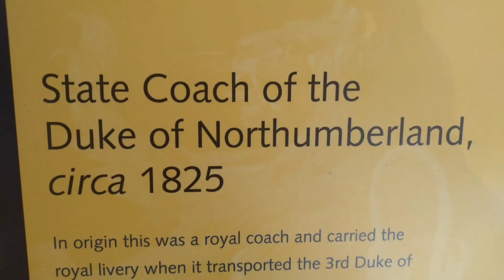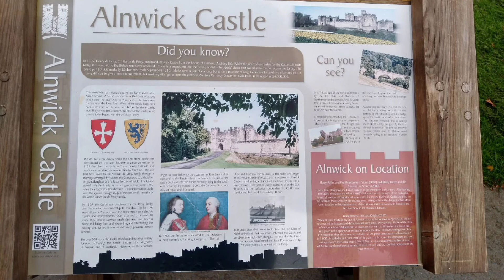INSIDE ALNWICK CASTLE UK